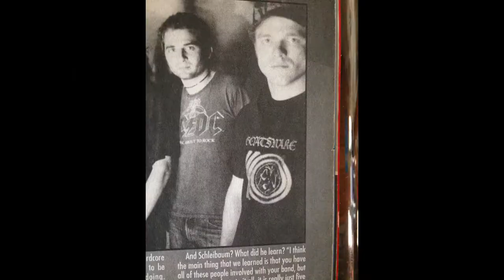Episode 24: Gear Injection with Brad Logan (instant Ruin, Adolescents, Leftover Crack, F-Minus)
On this episode of Between Two Amps, we talk to Brad Logan (instant Ruin, Adolescents, Leftover Crack, F-Minus, Rats in the Wall) about getting into music and picking up the guitar, the beginning days of the SoCal punk scene of the late 70's / early 80's, seeing bands like Black Flag and the Minutemen figure out how to go on tour, tour stories from around the world, the evolution of Brad's gear, getting the tone bug and the numerous gear adventures that ensued, favorite touring rigs, and lots more!!

Between Two Amps Intro Music written and performed by godcollider (Available and on iTunes)